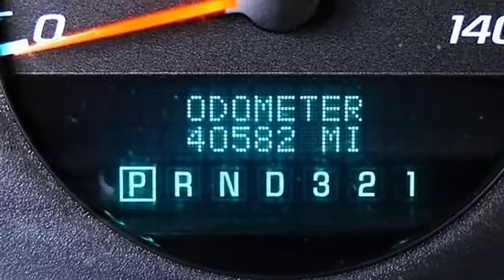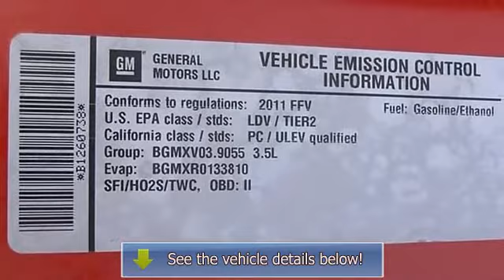2011 Chevrolet Impala - Sames Ford - Corpus Christi, TX 78415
Sames Ford
3737 SPID

For Sale: 2011 Chevrolet Impala
VIN: 2G1WF5EK2B1260738
Engine: Gas/Ethanol V6 3.5L/214
Drivetrain: FWD
Transmission: Automatic
Mileage: 40,574
Color: Victory Red (exterior) Gray (interior)

Features:
All our pre-owned vehicles are priced using the most current market data available! We compare our pre-owned prices with over 20,000 automotive websites daily to ensure our inventory is value priced! Our prices are the best in South Texas!